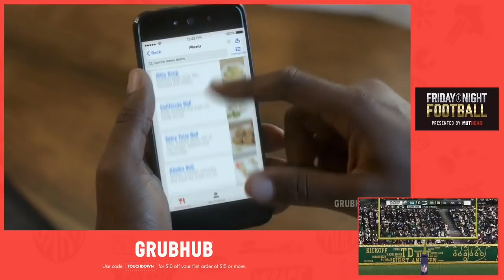Madden 19 | Suspect Vs. Canes | MutHead Tourney